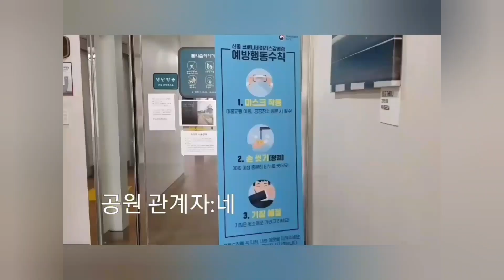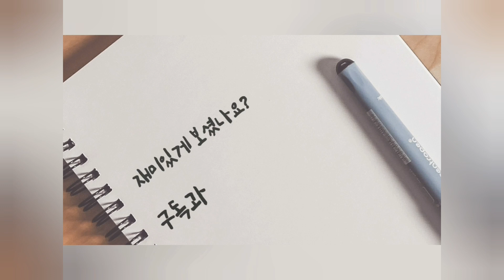서울시는 감염예방 수칙 잘 지킨다?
영상에 오타가 조금 있습니다.